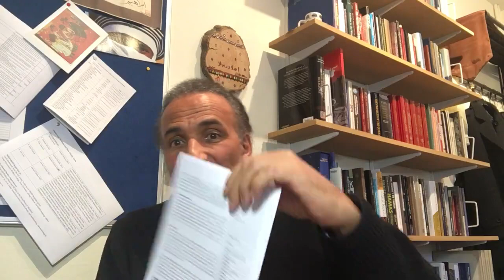"Portrait" du journal Le Monde: une réponse sur les faits et les fautes factuelles [28/04/2016]